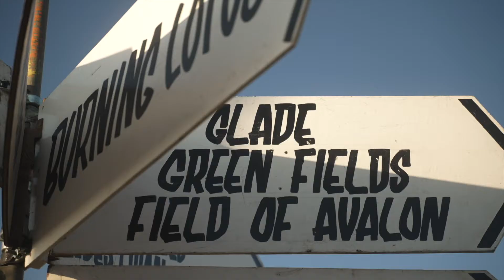GLASTONBURY FESTIVAL AFTER MOVIE 2022 | Glade Stage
We were hired to create an after movie for the glade stage at the biggest festival in the world, Glastonbury.